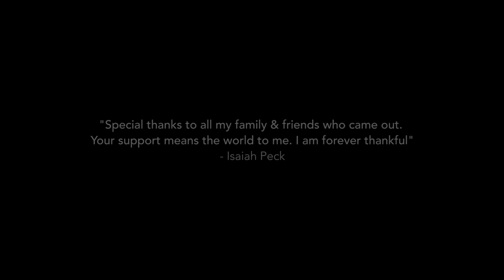Isaiah Peck - Switch (Official Music Video)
Directed by: Axel Villamil

IsaiahPeck.org